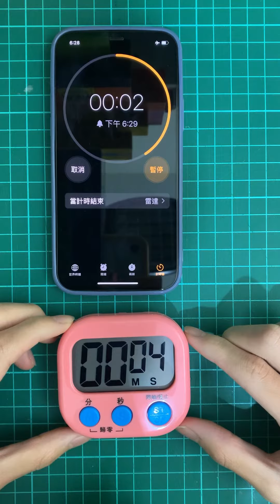買到瑕疵品？計時器居然不準 時間還快兩倍！